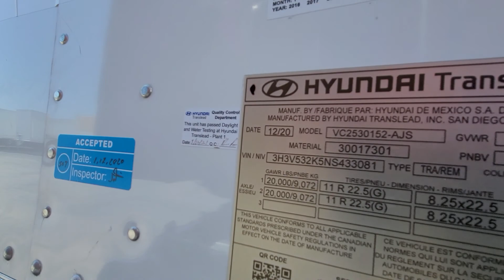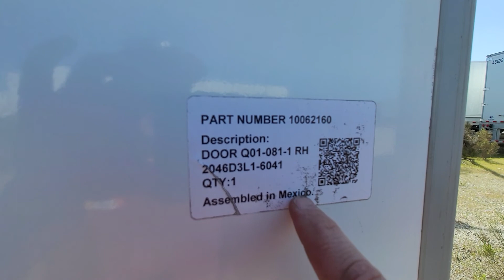picking up a Brand New Truck from the Mexican Border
I was sent to the Mexican border to pick up a brand new trailer